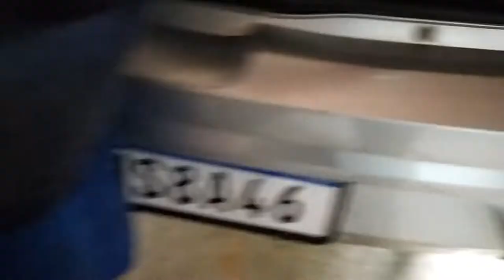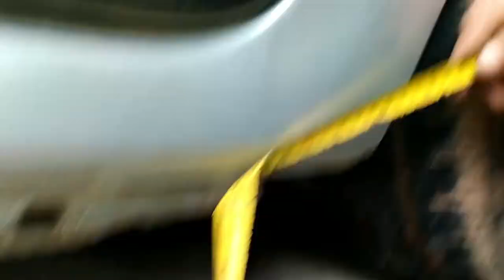MOSTRAMOS A NOVA ALTURA DO SANDERO !!!